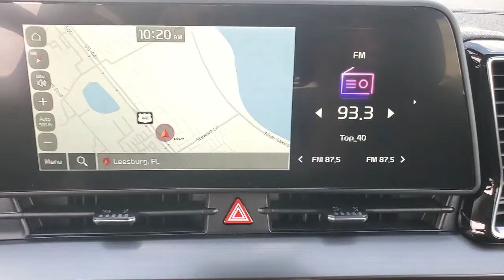2023 Kia Sportage The Villages, Clermont, Mt Dora, Ocala K230304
GLACIAL WHITE PEARL New 2023 Kia Sportage  available in 9039 U.S. 441, Leesburg, Florida at Bill Bryan Kia. Servicing the Villages, Clermont, Mt. Dora, Ocala, FL area.

9039 U.S. 441